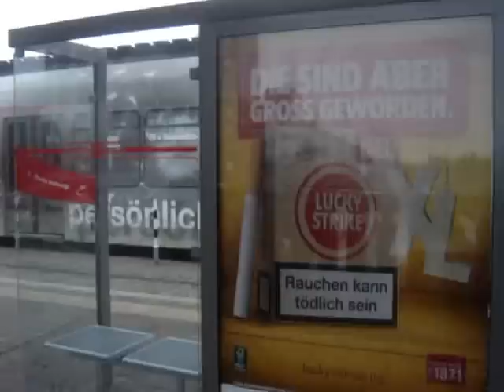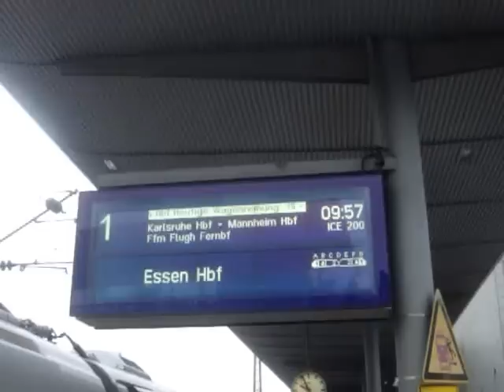Intermodal transport hub in Freiburg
Excellent example of railway and city public transport integration in Freiburg, Germany.
Railway station platforms are connected with tramway stops located on the bridge above, with stairs and elevators.
Platform numbers are easy to spot. You can see hundreds of people changing from  trains to trams. They can cross tram tracks freely in three points, without traffic lights.